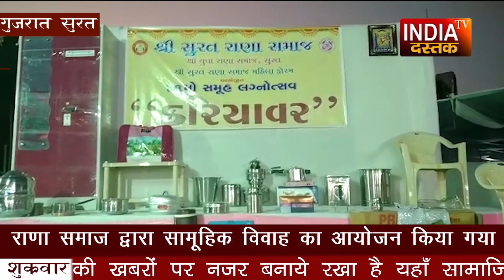राणा समाज द्वारा 41वॉ सामूहिक विवाह का आयोजन INDIA DASTAK TV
सामूहिक विवाह का आयोजन
राणा समाज द्वारा 41 वॉ सामूहिक विवाह का आयोजन किया गया
 मुख्य मेहमान अखिल भारत राणा समाज के अध्यक्ष कंचनभाई चपड़ीया रहे उपस्थित